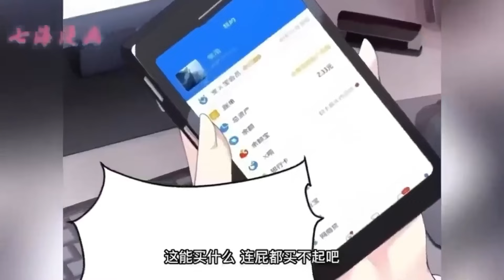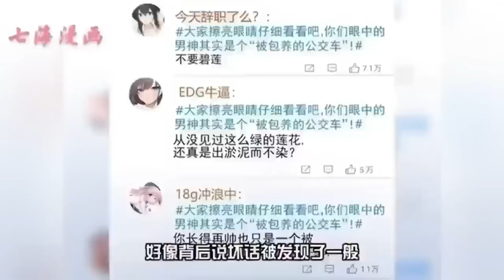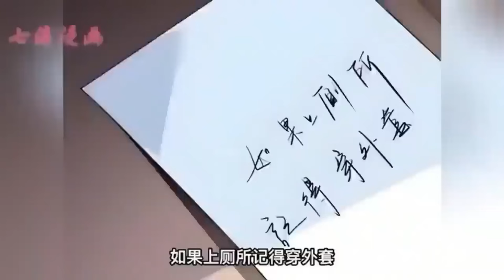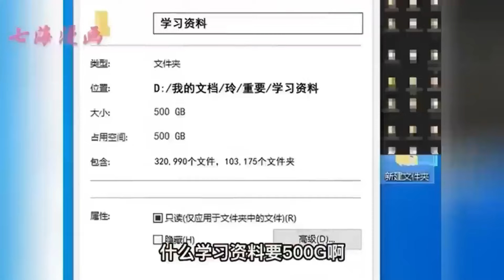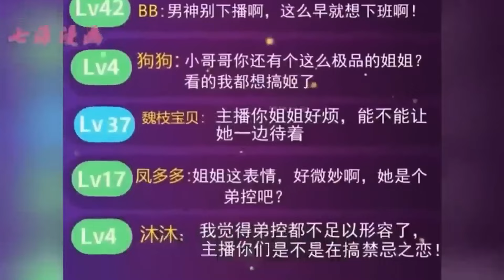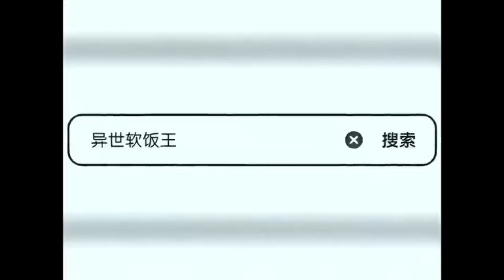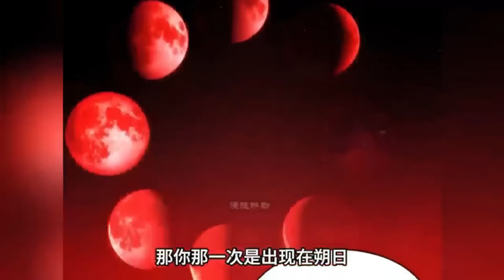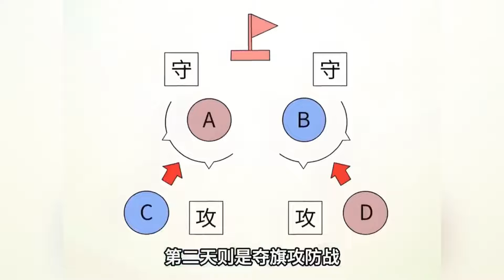《我在异界吃软饭》第1~159集，张浩看完百年难得一见的血月后昏倒，醒来后发现整个世界都变了…… 男女属性还有观念完全颠倒，女嫁男变成男嫁女，女方还要付礼金？反转 逆袭 七海。